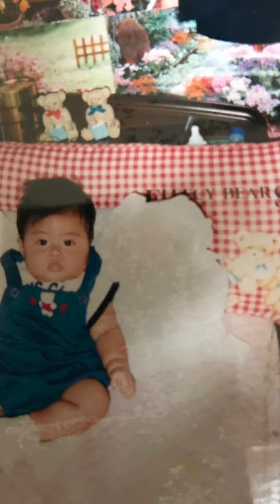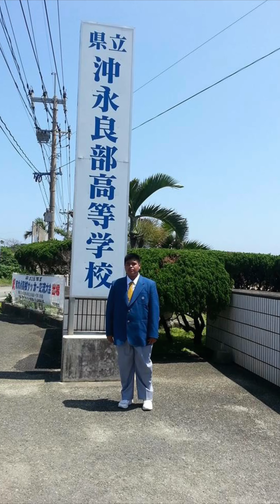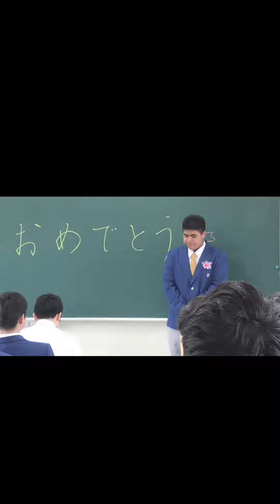MY FIRST BORN 21ST BIRTHDAY 🎂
Happy 21st birthday 🎂 Kuya Daichi.♥️